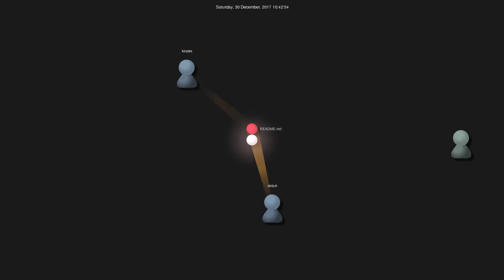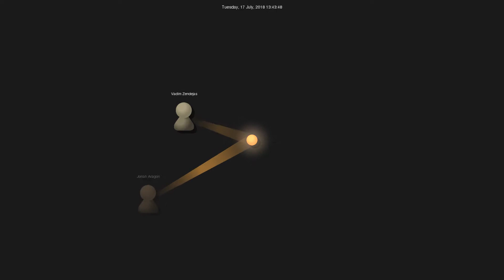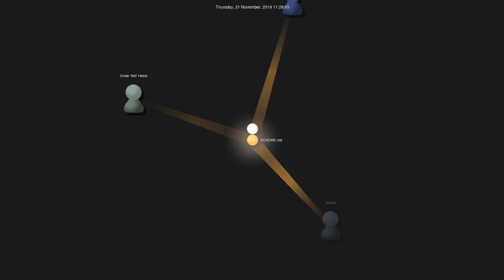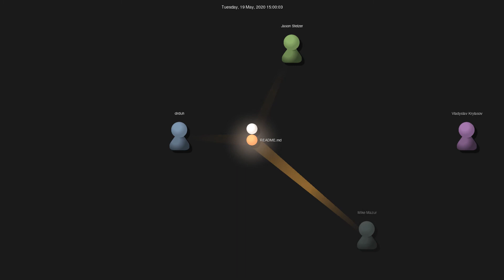Gource visualisation: drduh/YubiKey-Guide on 2020-08-28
Initial commit: Sun Jan 31 20:56:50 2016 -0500
Total number of files: 29